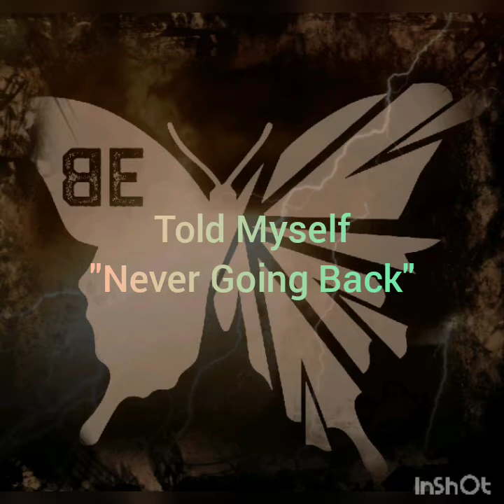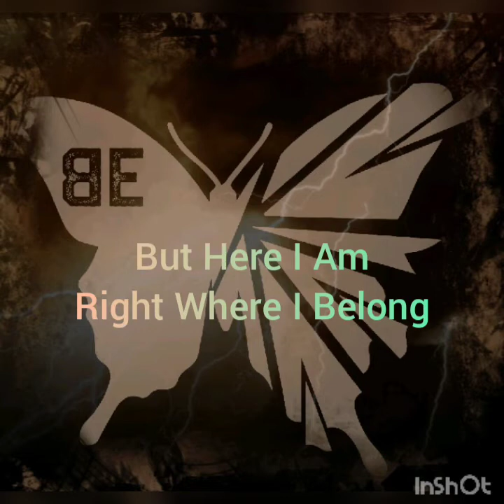Butterfly Effect - Little By Little